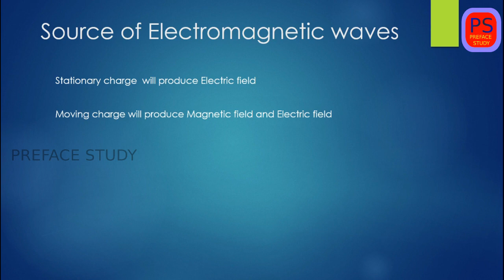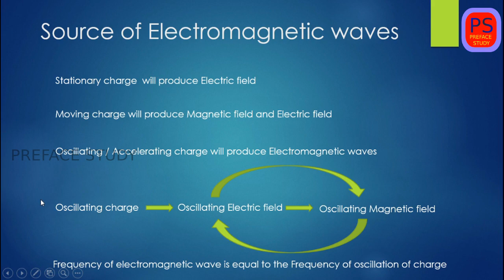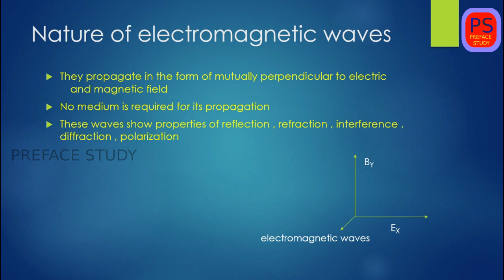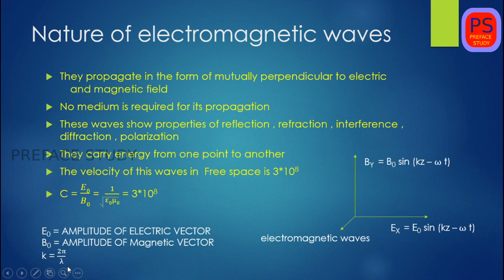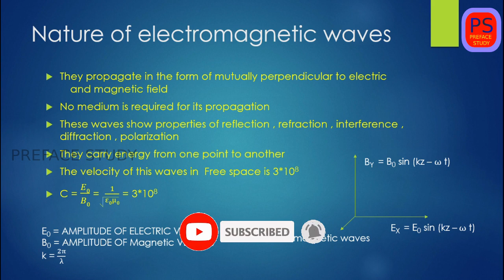Source and nature of electromagnetic waves Electromagnetic Waves class 12 in malayalam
Source electromagnetic waves  nature of electromagnetic waves Electromagnetic Waves class 12 in malayalam

Source electromagnetic waves

Nature of electromagnetic waves